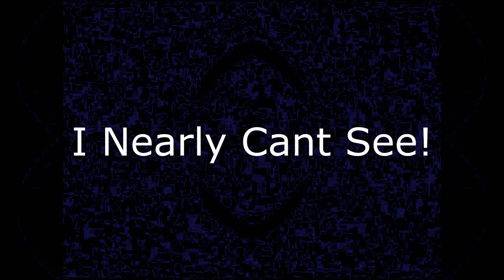The Real 763 Render Pack Round 104 Ensemble Effect 6 0